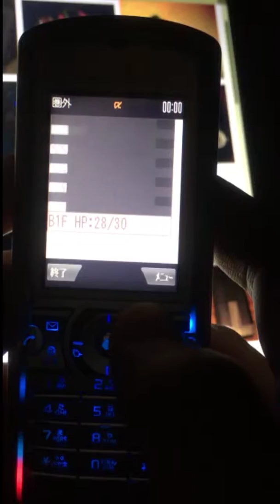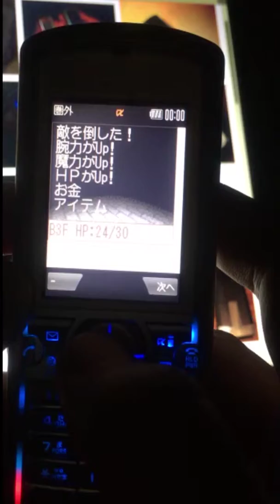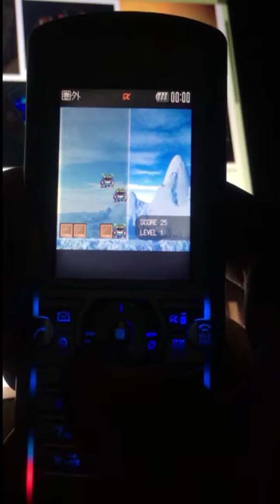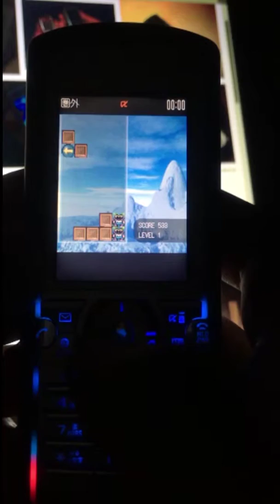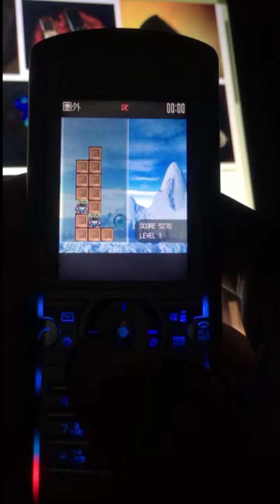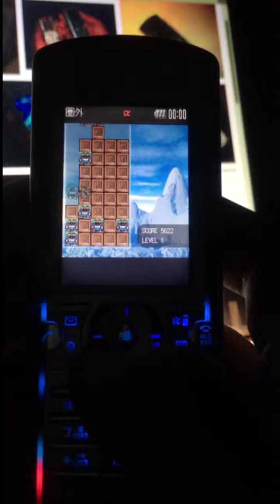mova時代の作りかけiアプリ二本立て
久々に起動したmova端末(Premini-II)に入っていた自作作りかけiアプリ二本立てです。
1.RPGらしきもの 00:11、2.パズルらしきもの 02:32
【説明】
作ったのはどちらも2005〜6年ぐらいだったと思う。
1.RPGらしきもの
自動生成地下迷宮を歩いて殴る(事しかできない)ゲーム。街の絵作成中に容量制限間近という事に気付きやる気が失せた。

2.パズルらしきもの
iアプリでポリゴンを使えると知り作ったナムコの某パズルの真似ゲー。ポリゴンっぽさは半透明と回転ぐらいだけど…。あと、落ち物だけど上方向移動が可能。ゲームオーバー処理が無いので最後はわざと異常終了させてます。

容量制限が結構きつく、確かプログラム本体が30KB、スクラッチパッドと呼ばれるデータ領域が200KBで合計230KBだったと思います。なので大きめの画像を使おうとするとあっという間に一杯に…。

あと、これらのゲームは本当は無音なのですが、そのままでは寂しいので適当なBGMを足しました。